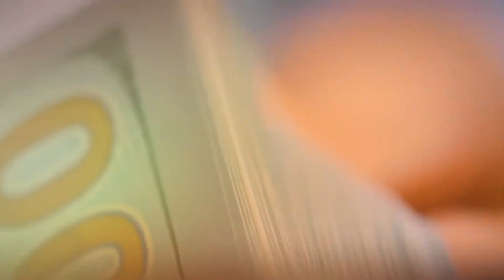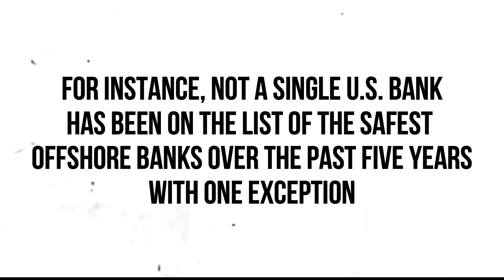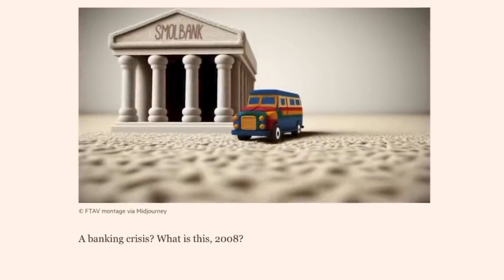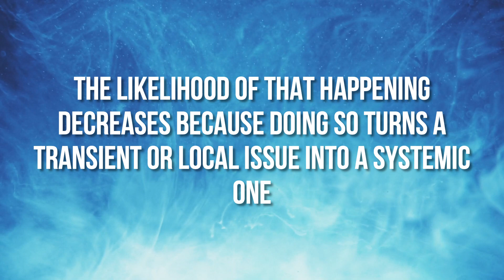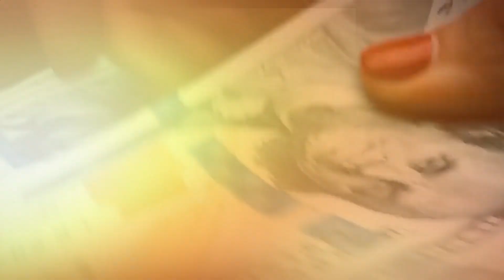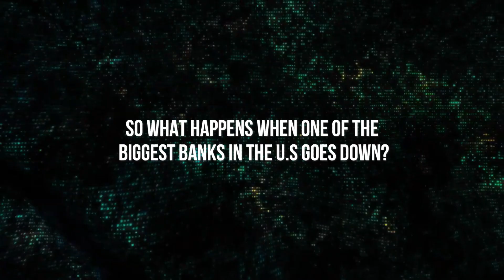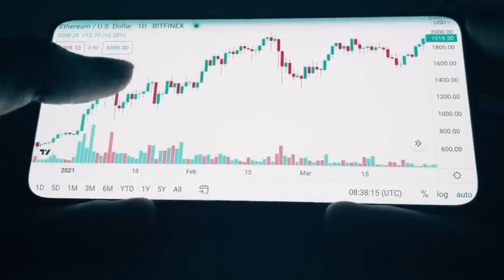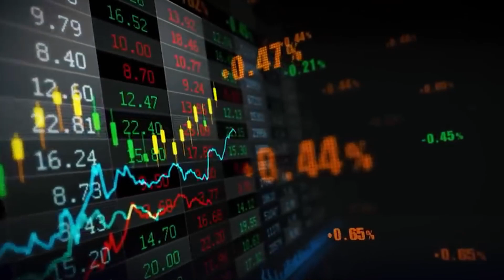Banking Collapse Is On The Way And It Will Erase All The Money